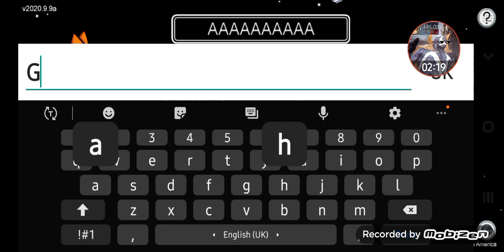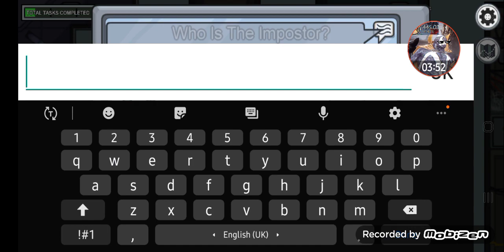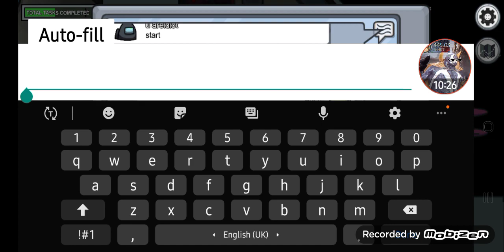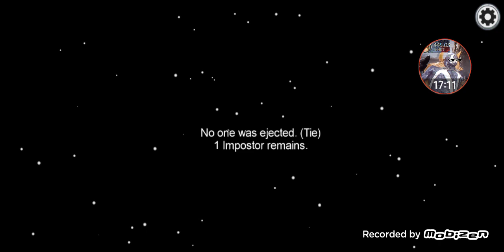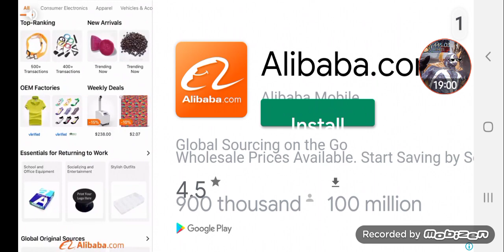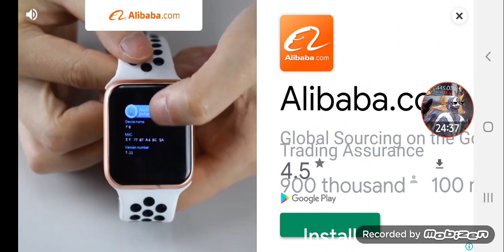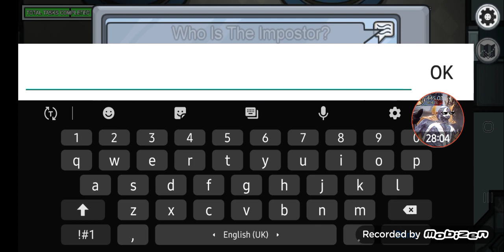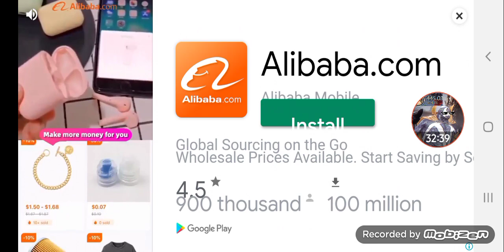people so suss | Among us #4.